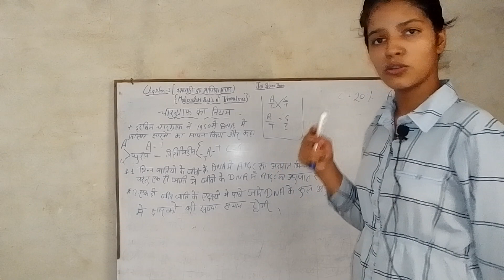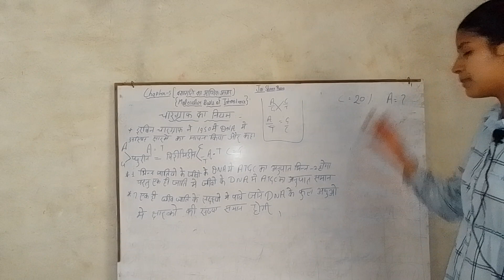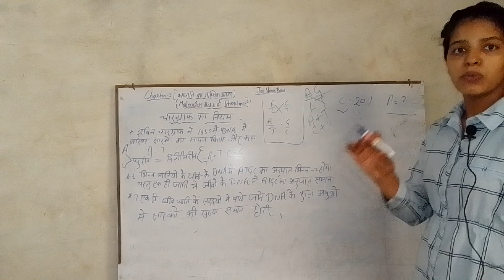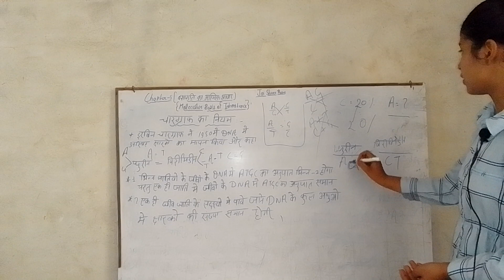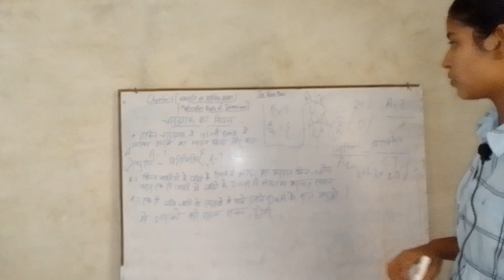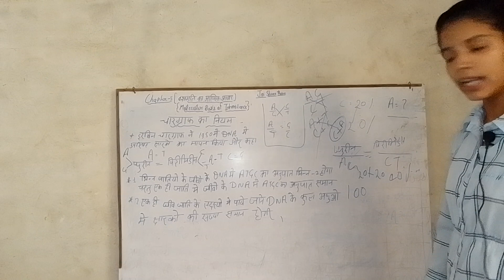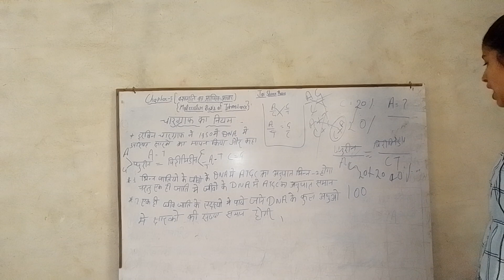चार ग्राफ का नियम।। चार ग्राफ का नियम।। चार ग्राफ के नियम से बनने वाले सवाल?।। rule of chargraf ।।।